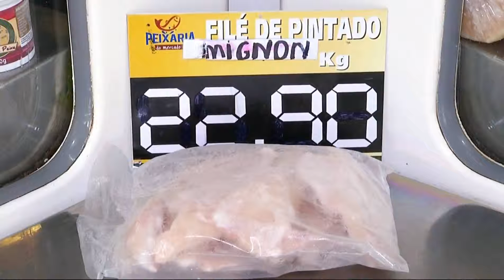Cotação do dólar provoca alta no preço de pescado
Amanhã começa a quaresma para os católicos. Os supermercados e peixarias já reforçaram os estoques. E tem comerciante esperando aumento de 15 por cento nas vendas.